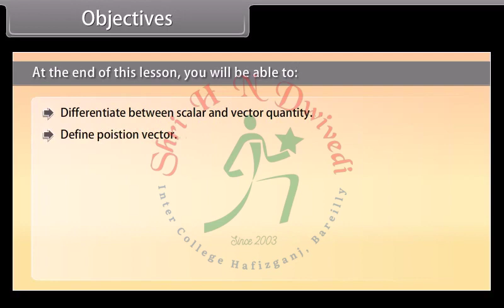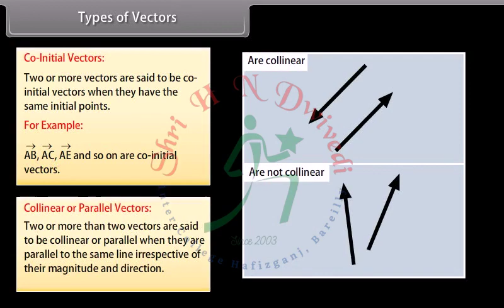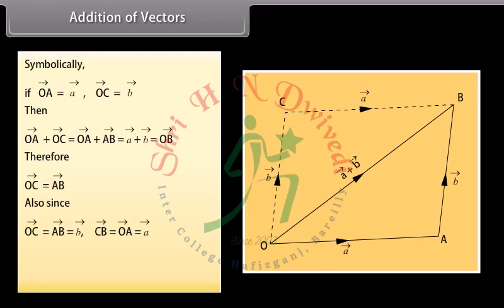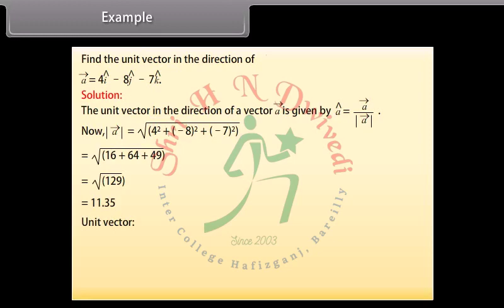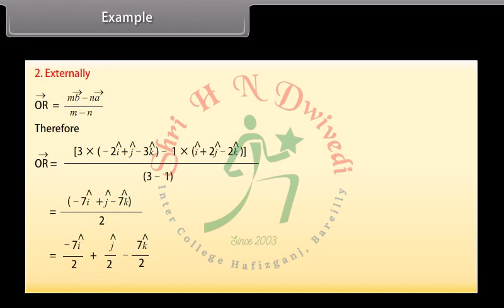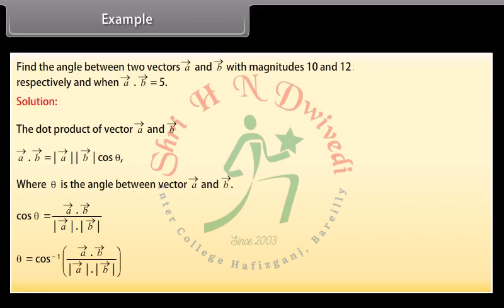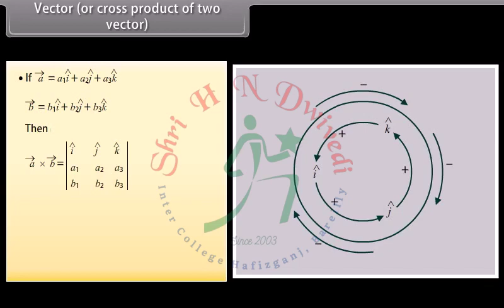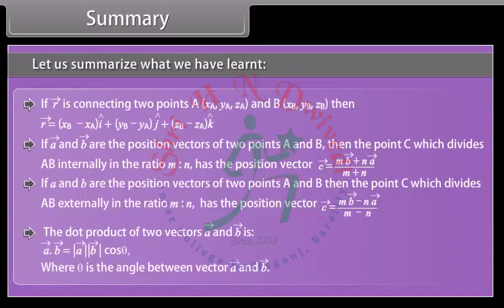SHNDIC Class 11th_EM_MATHS_Vector Algebra